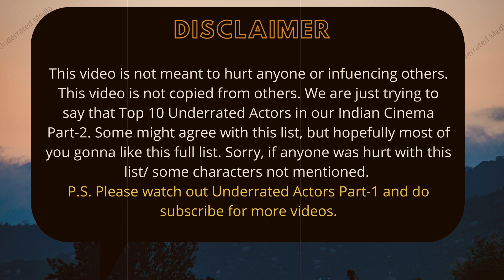Top 10 Underrated Actors in India Part - 2 | 10 Underrated Actors in Indian Cinema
Top 10 Underrated Actors in India Part - 2 | 10 Underrated Actors in Indian Cinema | Underrated Media.